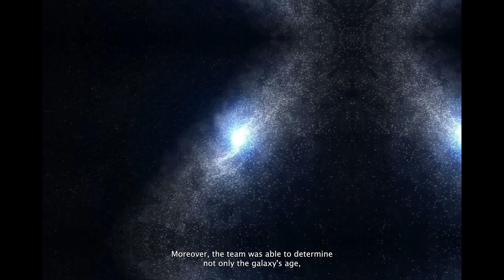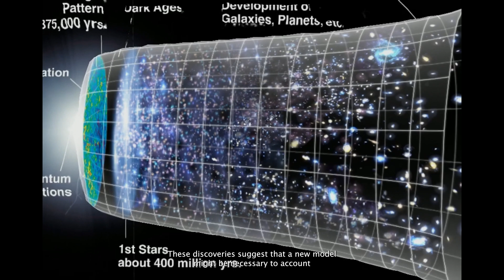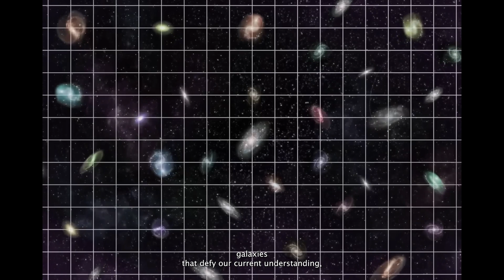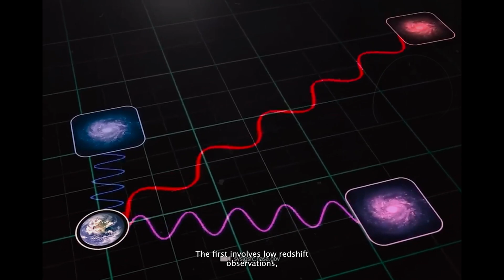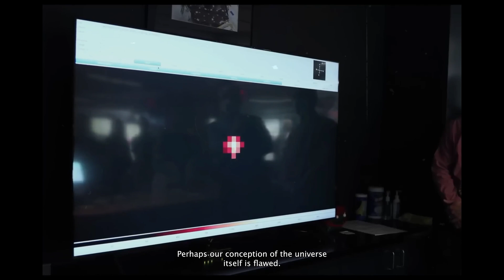"An Impossible Comeback!" James Webb Telescope Uncovers One of the Oldest Galaxies Ever Seen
There’s no going back from this moment—what the James Webb Space Telescope just revealed is rewriting the universe’s origin story. In this video, we break down the stunning discovery that's shaking up everything we thought we knew about cosmic formation and structure.

From deep field images to infrared glimpses of ancient galaxies, the James Webb is peeling back the layers of time, exposing secrets older than our own galaxy. And the latest revelation? It's not just groundbreaking... it's reality-bending.

We dive into the visuals, the science, and the implications that could shift the course of astronomy forever. You won’t believe how far back in time we’re now able to see.

If you’re fascinated by space, time, and the limits of human discovery—this is a journey you can’t miss.